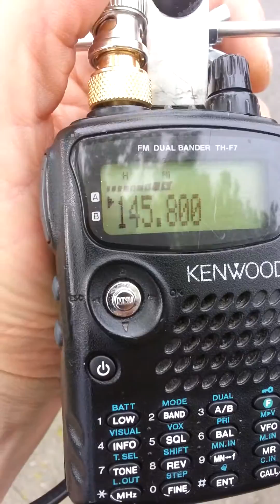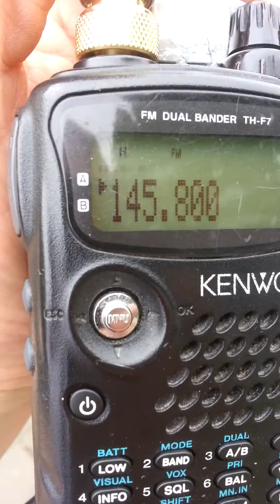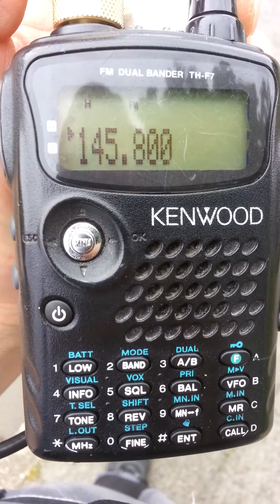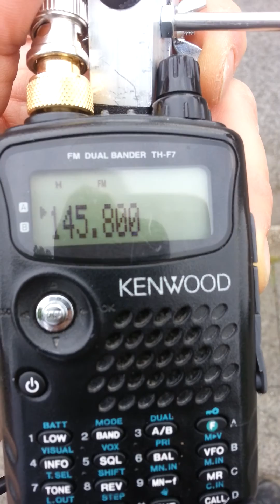DO2SYD, Tomsk University TPU-120 Greetings Grüße ISS 10.05.2016 8:36UTC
I have listened to the greetings from the Tomsk University. But I only listened to the simulcast ISS signal. I only had one chance to listen so I choosed the ISS instead to listen to the satellite.

Unfortunately no greetings in english received this time.

Ich habe die Grußbotschaft von der Tomsk Universität gehört. Ich habe aber nur die simultane Ausstrahlung der ISS gehört. Ich hatte nur eine Chance zu zuhören, so habe ich die ISS gehört anstatt den Satelliten.

Deutsch von Minute 2:15 - 2:55!!!

Vy 73
Holger, DO2SYD (JO31CJ)

Antenne Anjo Logperiodic 145435
TRX Kenwood TH F7E